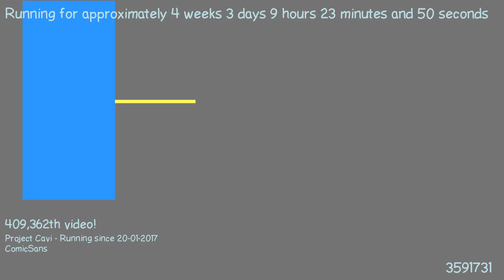1487662079 - Webdriver Cavi - O